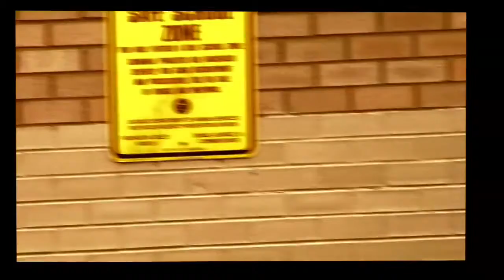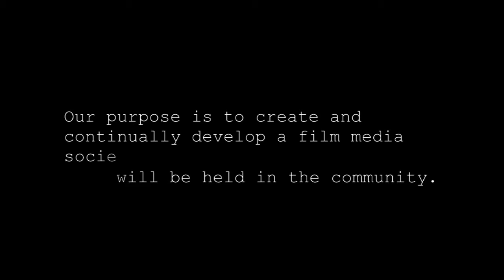Little Village Film Festival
LVFF is a presentation of short films through community workshops and life performances that will be held in Little Village ("la Villita"), is a vibrant and strong Mexican-American neighborhood on the Westside of Chicago, with over 100,000 residents.Our primary goal is to provide information relevant to the youth and student community. We especially want involvement from middle schools, high schools, and colleges.